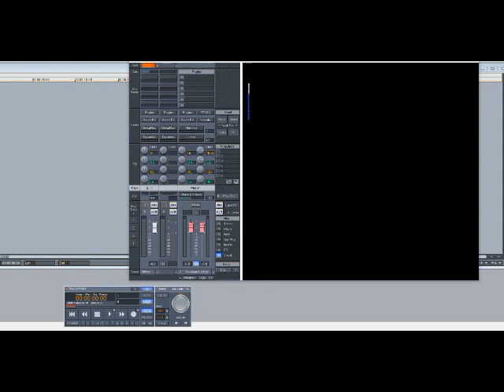Missy Elliott – She’s A Bitch (Slowed Down)